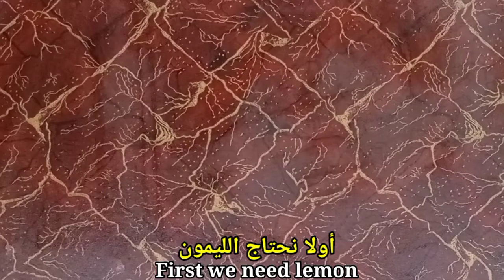Natural remedy against viruses, flu and colds: Only 3 ingredients! Muskarati Zindagi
Hi Viewers ..!
If you are looking for the perfect homemade drink to boost immunity and cleanse the lungs, try this natural remedy against viruses, flu, and colds. All you need are three ingredients. The user experience is fantastic.

It is enough to drink one glass at night before going to bed. It is a powerful natural remedy for coughs and lungs.
Ingredients needed:
One whole lemon (along with the peel),
Cloves
The lemon and clove drink helps to strengthen the immune system. The best prevention is for flu and colds. A healthy drink is proven to cleanse the lungs and stop coughing.

Timestamps:
00:00 Lemon
00:37 Cut lemon peel
01:18 cloves
02:03 Add lemon juice
02:10 drink it